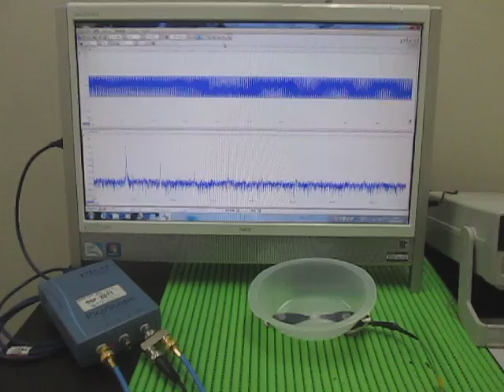超音波‹応用›実験 Supersonic wave experiment